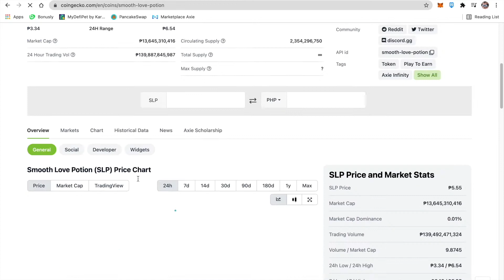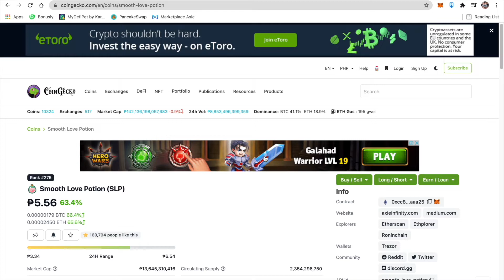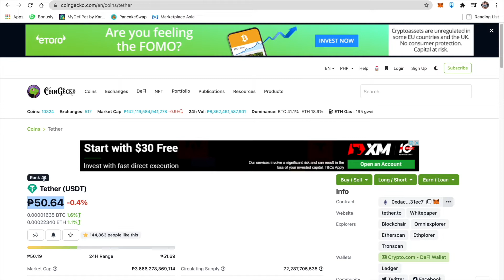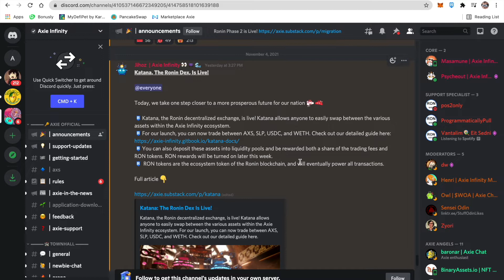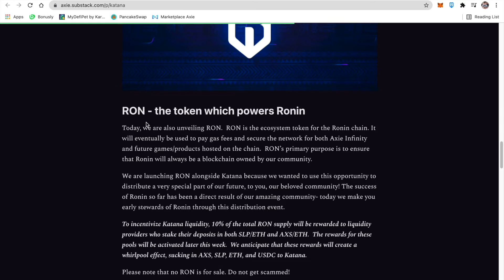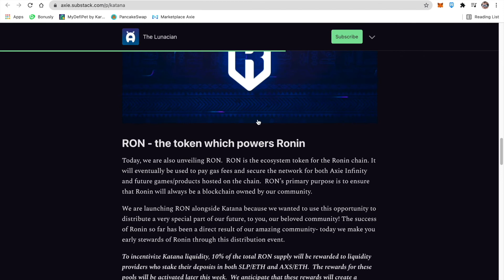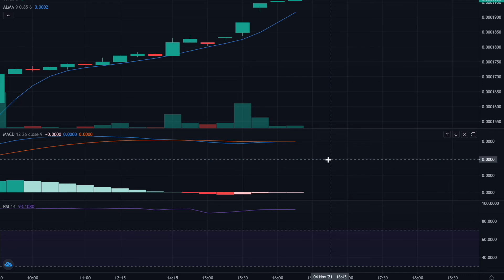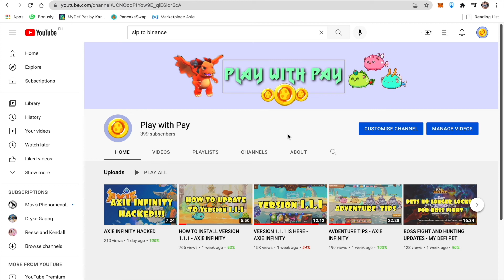KATANA/RONIN DEX BRINGS SLP TO THE MOON? - AXIE INFINITY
Hi guys! KATANA/ RONIN DEX IS HERE! Definitely the main factor why SLP went UP!!! Keep safe and God Bless Y'all!!!